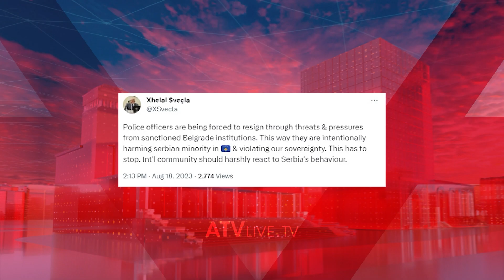Brenda pak ditësh shtatë serbë jepin dorëheqje nga policia e Kosovës